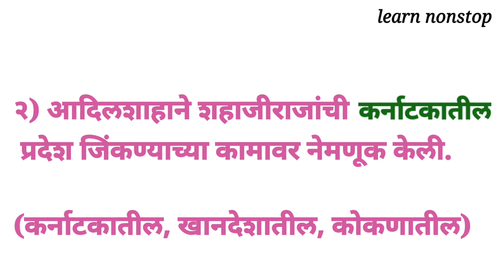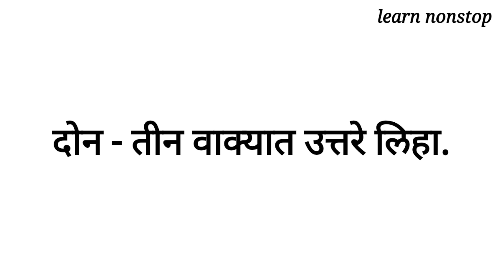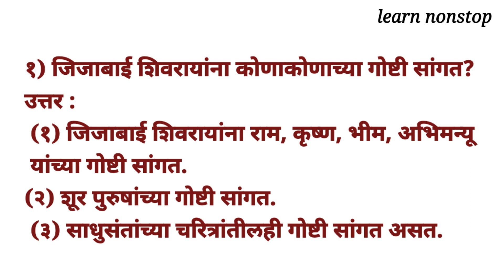चौथी परिसर अभ्यास भाग 2 स्वाध्याय शिवरायांचे बालपण